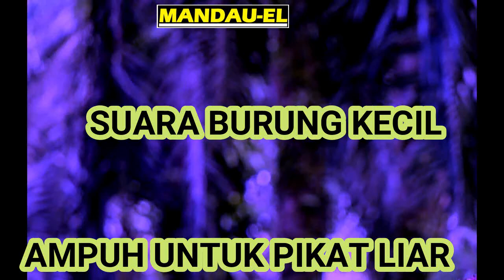Suara pikat burung kecil paling ampuh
Suara burung kecil | pikat burung kecil | suara pikat burung kecil ampuh | bird song | birds call
TERIMAKASIH.
suara pikat burung kecil ribut ampuh mp3, mandau el
burung,suara pikat burung kolibri, mandau el
suara pikat burung trucukan mandau el
bird song, mandau el
bird, mandau el
birds song, mandau el
birds, mandau el
bird sounds, mandau el
song, mandau el
birds chirping, mandau el
birds singing, mandau el
grateful dead bird song, mandau el
bird singing, mandau el
bird songs, mandau el
bird song jam, mandau el
the bird song, mandau el
bird song live, mandau el
harp bird song, mandau el
birds sounds, mandau el
the bird song pmv, mandau el
birds' songs, mandau el
forest bird songs, mandau el
forest birds, mandau el
sound of birdsong, mandau el
singing birds mandau el
birds, mandau el
bird calls, mandau el
call birds, mandau el
bird call, mandau el
call of birds, mandau el
how to call birds, mandau el
small birds, mandau el
call of indian birds, mandau el
birds of paradise, mandau el
birds sound, mandau el
common birds, mandau el
garden birds, mandau el
birds of prey, mandau el
calls, mandau el
morning birds, mandau el
relaxing birds, mandau el
birds calling sound, mandau el
sparrow call, mandau el
bird call sound, mandau el
uk birds, mandau el
call, mandau el
audubon bird call, mandau el
sparrow bird call, mandau el
bird calls and songs, mandau el
the birds, mandau el
talking birds, mandau el
cute birds mandau el